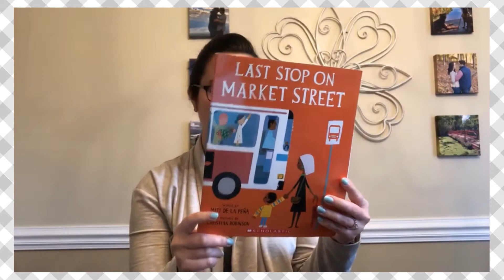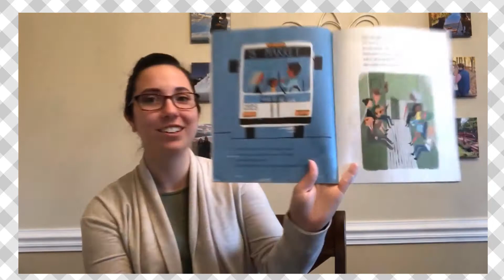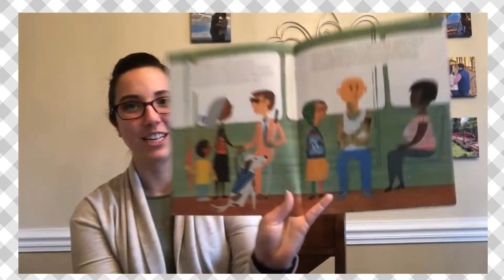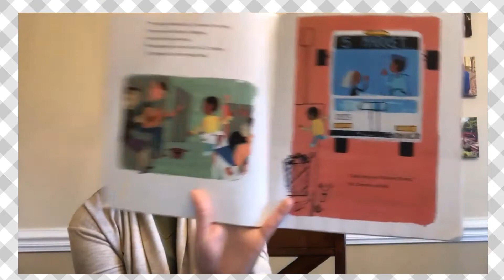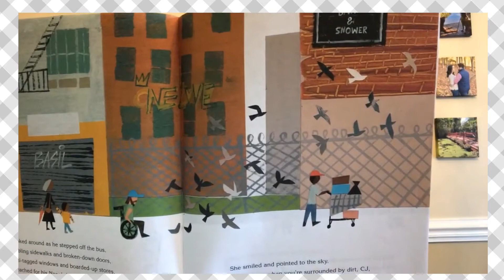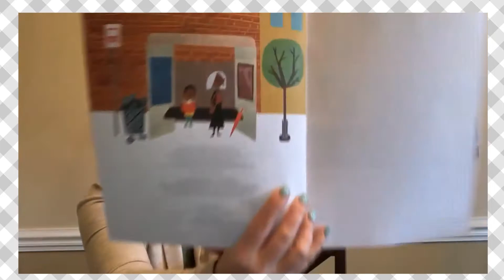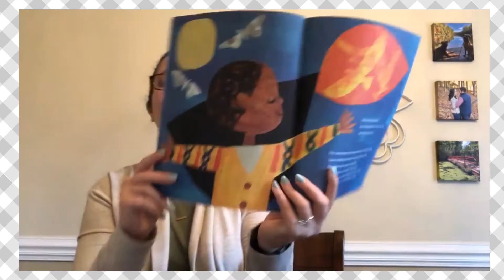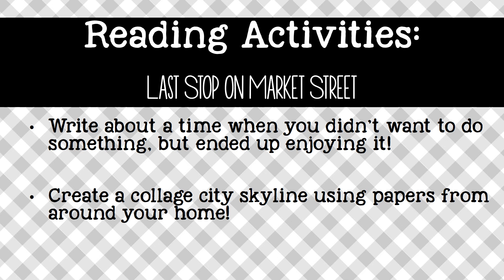Last Stop on Market Street- Read with Miss Anderson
Enjoy CJ's trip with his Grandma to go volunteer at the Soup Kitchen. He quickly changes his mind about the beauty of the world around him, on their trip on the bus to the last stop on market street.

-Miss Anderson